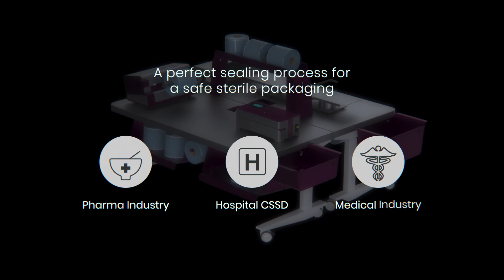Gandus one4all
Pouch Packaging Station for medical use
ONE4ALL is a complete Pouch Packaging Station designed to gather together in a one unique element all necessary devices for a perfetc Pouch Packaging Process.
Its smooth design and its utmost ergonomics offer the utmost safety for operators.
ONE4ALL offers both electrical and Ethernet connections.
The Ethernet interface allows communication with dedicated softwares for a total traceability of all required data.
Designed for a perfect use and storage of all required packagings: pouches, big pouches, reels. Ideal for BOPP, Tyvek®, SMS, plastics, header bags.
Buttons to electrically adjust the height according to operator’s height. A unique electric panel allows an easy connection of all equipments.
It deals with a compact block 2mts width x 2 mts length designed for a perfect use of all 4 devices, offering wide workspace.
No area limits, it can be placed anywhere as it moves on wheels, specific for hospital use.
Designed thinking about the need of an easy lodging of all required materials and packed products.
Electrically adjustable in height according to operator’s height.
No limit in electric connection as all equipments are connected to a unique electric panel.
The use of alluminium and stainless steel allows an easy and effective cleaning and disinfection.